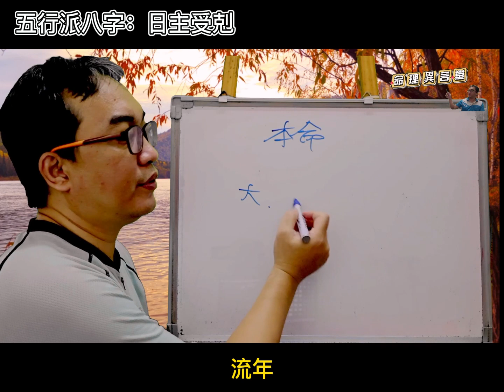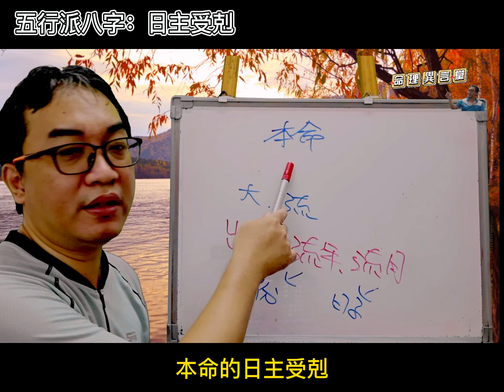五行派八字：日主受剋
日主受剋：
五行派看待日主受剋的情況。
服務項目(先預約)
3.八字批命(流年)3600、取名3600、勘宅12000、姓名鑒定500
4.Line：s12860990、微信：s12860990
7.服務地點：高雄市大社區萬金路82-7號(楠梓火車站前的旗楠路一路直走便可看見萬金路)